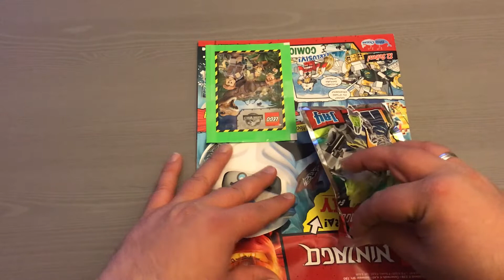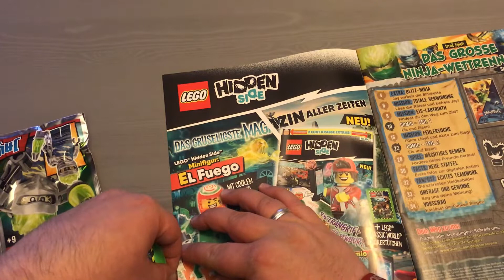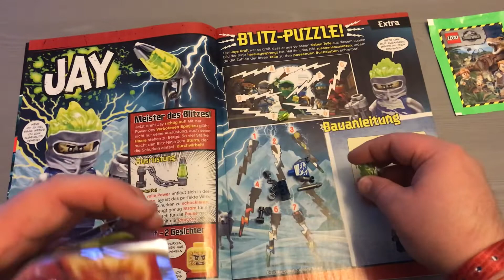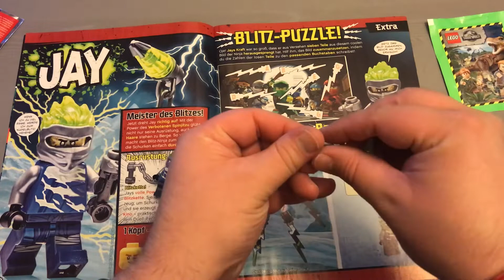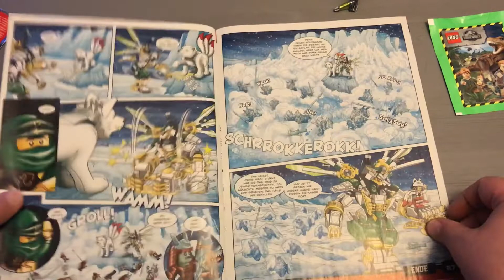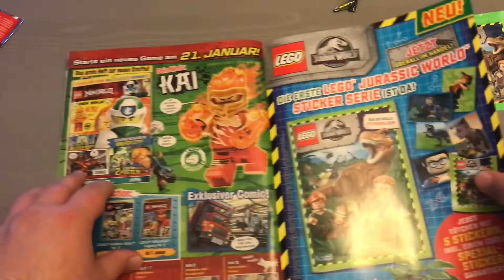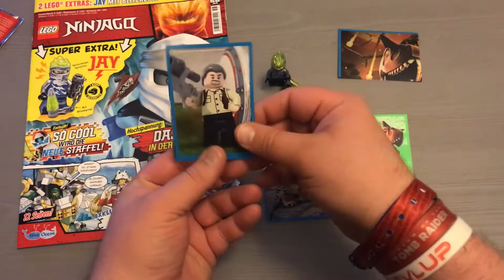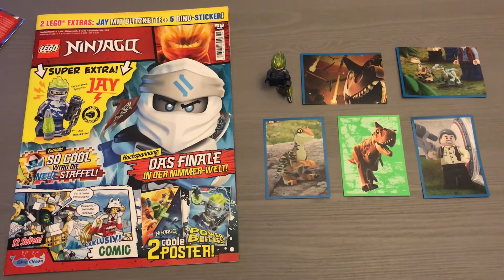Reviewing LEGO Ninjago Magazin: Ausgabe 58